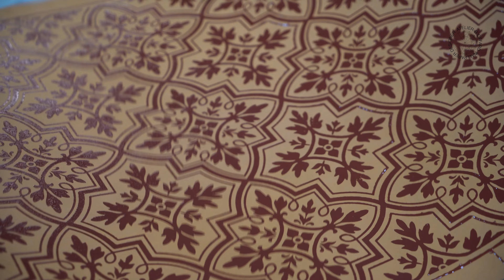Impression et Tontisse / Carreau Montserrat - Offard 2022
Impression à la planche et mise en tontisse du motif Carreau Montserrat dans la chorégraphie de ce savoir-faire spécifique.

© Vidéo : Simon Plumecocq

→→ N'hésitez pas à nous contacter si vous souhaitez réaliser un projet dans nos ateliers et collaborer avec nous.

Toutes les vidéos d'Offard TV sont à voir gratuitement et en intégralité sur Youtube.